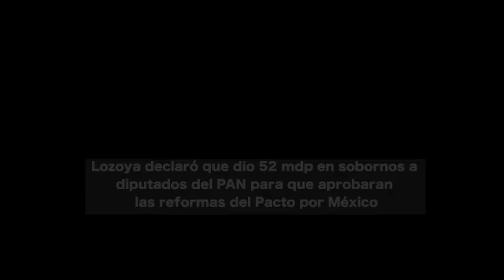Lozoya cantó! Ricardo Anaya aceptó sobornos para aprobar la Reforma Energética.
RickyRiquinCanallin PODRÍA IR A LA CARCEL por los sobornos que recibió para aprobar junto con el PRI y el PAN la reforma Energética durante el sexenio de Enrique Peña Nieto